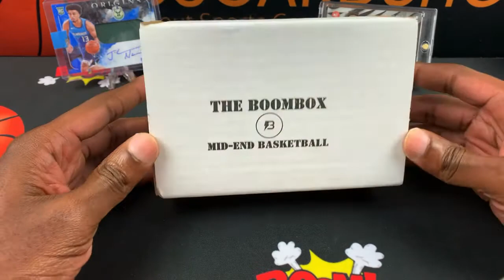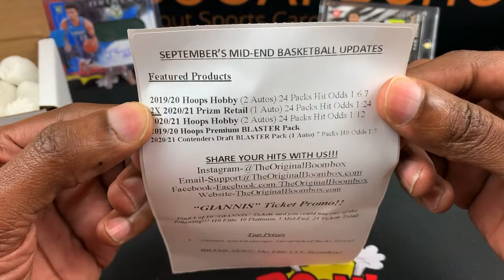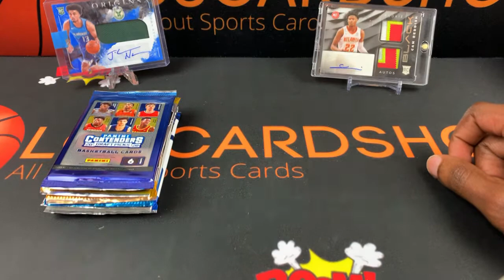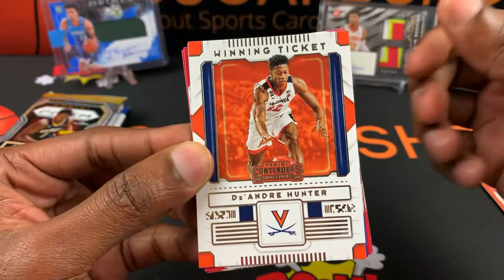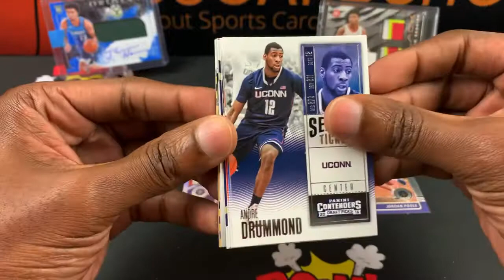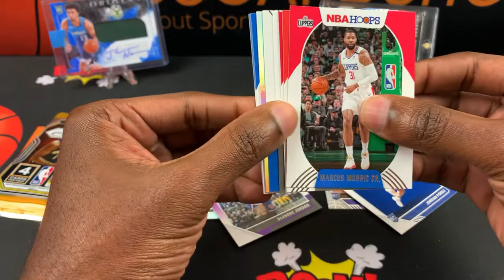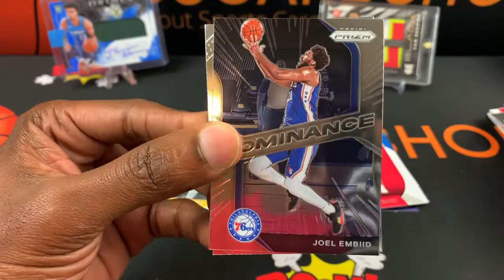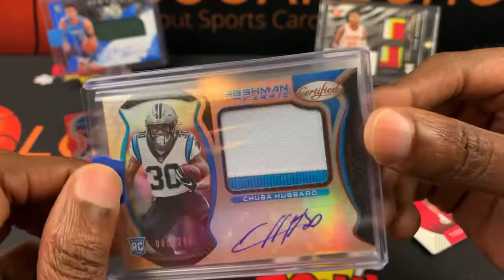Basketball Boombox Mid-End September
Follow and join me on Instagram live for 5 for $20 NBA & NFL pulls! Very fun way to collect cards Lc3cardshop

Save 50% on Prime

Ultra Pro 3” by 4” Regular 100 count Toploaders
10 pack lot of 100 soft sleeves

Join Fiverr and discover the fastest way to hire freelancers, for any online project. If you have you own YouTube channel and looking for an intro, this is the place to go! Thank me later!